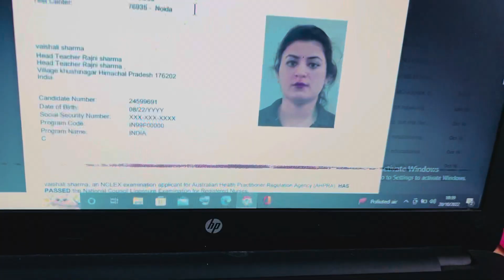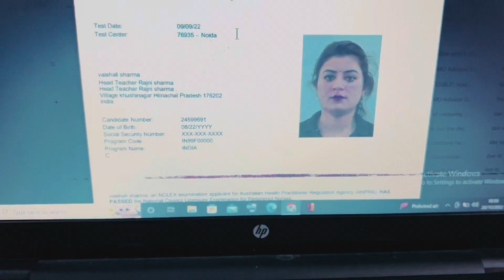How I cracked international license exam in my First attempt nclex exam crack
Hii guys ,

Finally I cleared this exam named as nclex RN .. one of toughest exams in medical school.
It was my first attempt .
Without any coaching .

Exam was filled with practical kind of questions .